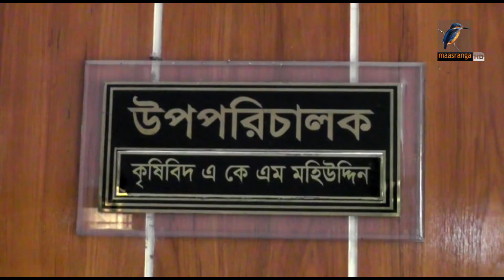মাছরাঙা রাতের সংবাদ | ০৭ এপ্রিল, ২০২২ | Maasranga News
2 Bir Uttam Ziaur Rahman Road (New Airport Road)